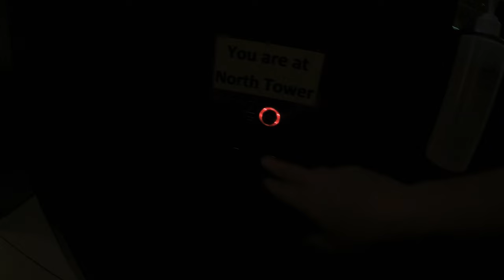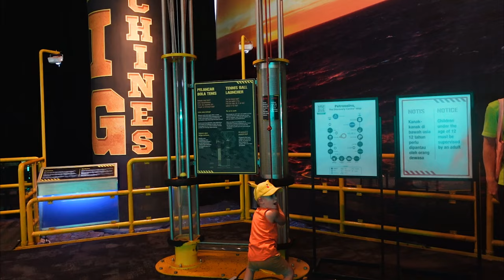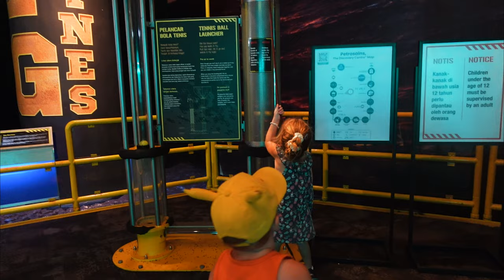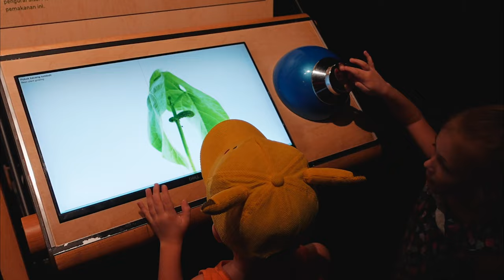We Surprised The Kids With A Best Day Ever In KL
In this video, we surprise the kids and book a fun Airbnb in Kuala Lumpur for the night. Then we head to the Petrosains The Discovery Center to spend the afternoon and learn some science. This place was really cool!

Petrosains, The Discovery Centre, is a popular science and technology museum located in Kuala Lumpur, Malaysia. It is situated in the iconic Petronas Twin Towers, one of the most recognizable landmarks in the country. Petrosains is owned and operated by Petronas, Malaysia's national oil company, and it aims to promote science, technology, engineering, and mathematics (STEM) education among visitors, especially children and young adults.

Here are some key features and aspects of Petrosains:

Interactive Exhibits: Petrosains offers numerous interactive exhibits and hands-on activities that cover various scientific and technological topics. These exhibits are designed to be engaging and educational, allowing visitors to learn about subjects such as energy, space exploration, robotics, and more.

Science Shows and Workshops: The center regularly hosts science shows and workshops where visitors can participate in demonstrations and experiments conducted by trained staff members. These programs are both entertaining and informative, providing visitors with a deeper understanding of scientific concepts.

The Dark Ride: One of the highlights of Petrosains is the Dark Ride, an immersive journey through a simulated oil rig environment. This ride combines elements of entertainment and education, offering visitors a unique perspective on the oil and gas industry and its technological innovations.

Space Exhibition: Petrosains features a dedicated space exhibition that explores the wonders of outer space, including the solar system, galaxies, and space exploration missions. Visitors can learn about astronauts, space shuttles, and the latest developments in space science.

Science Discovery Centre: The Science Discovery Centre within Petrosains provides a dynamic learning environment for visitors of all ages. It includes interactive exhibits, educational games, and multimedia presentations designed to inspire curiosity and foster a love for learning.

Educational Programs: Petrosains offers various educational programs and initiatives for schools, educators, and students. These programs are designed to complement classroom learning and encourage hands-on exploration of scientific concepts.

Facilities and Amenities: In addition to its exhibitions and programs, Petrosains also features amenities such as a gift shop, cafe, and multipurpose hall. The center is wheelchair-accessible and equipped with facilities to accommodate visitors with special needs.

Overall, Petrosains, The Discovery Centre, provides an engaging and immersive experience for visitors interested in science and technology. It serves as an important educational resource in Malaysia, inspiring curiosity and promoting STEM literacy among people of all ages.

family travel, full time travel, world travel, kara and nate, eamon and bec, kinging it, flying the nest, bucket list family, growing up without borders, sailing la vegabond, jumping places, adventures of a+k, one pack wonderers, top flight family, lost leblanc, lexie limitless, yes theory, bald and bankrupt